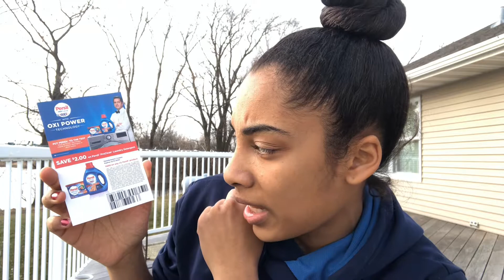Unboxing My First Sampler Box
Yippee!! I actually got a free sample finally. It took me a while to get matched with a product and then a month or two to actually receive it. It’s here and it’s legit. :)

Get free samples here: sampler.io